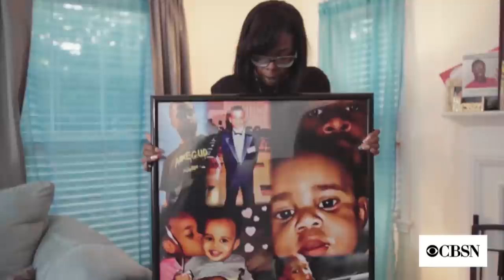High-tech policing has incarcerated innocent people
CBSN Originals producer Elaisha Stokes joined CBSN to discuss the latest  CBSN Originals' documentary,"Reverb | A City Under Surveillance."